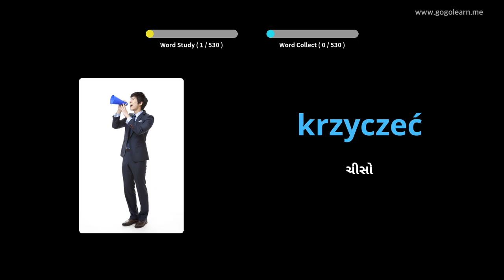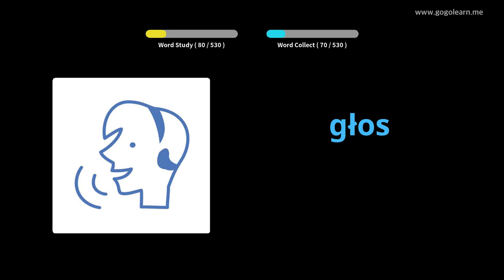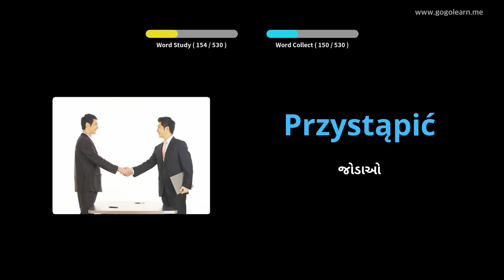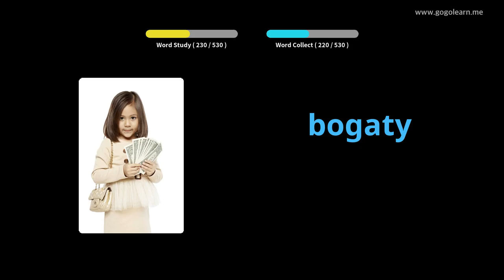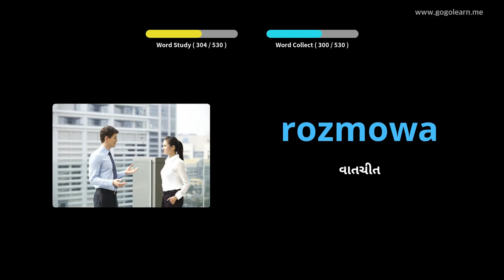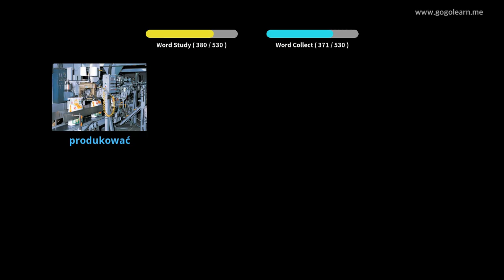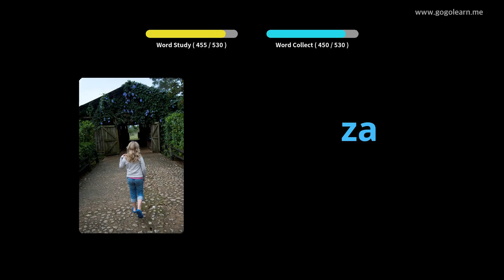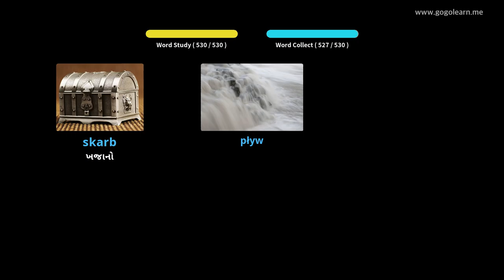પોલિશ શબ્દભંડોળ મૂળભૂત માધ્યમિક શાળા | Golearn